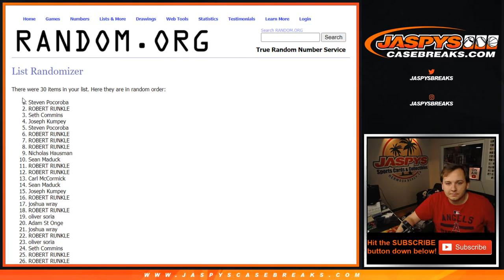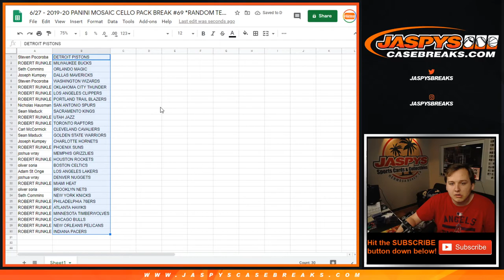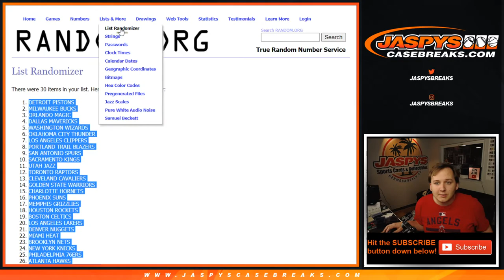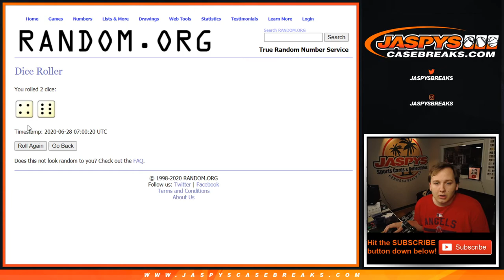6/27 - 6/27 - 2019-20 PANINI MOSAIC CELLO PACK BREAK #69 *RANDOM TEAMS*